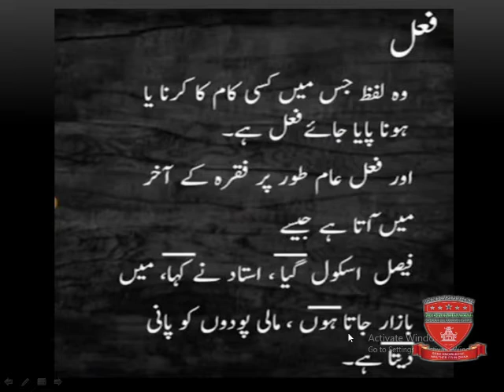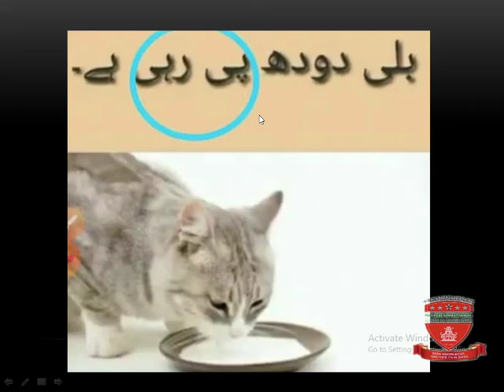Grade 4. Subject Urdu By Teacher Zakia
PCISC Jamshoro